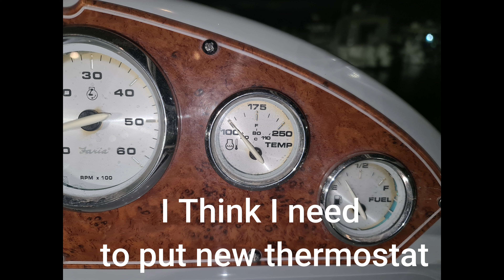Stainless Steel Gen 7 Plus Sea Pump for Mercruiser 350 Mag, 496 Mag / HO, 8.2L Mag and 502 Mag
Stainless Steel Gen 7 PLUS Sea Pump for Mercury 350 Mag, 496 MAG /HO, 8.2L Mag and 502 Mag The NEW and IMPROVED Gen 7 Plus Sea Pump now includes dual seals and dual bearings. The bearing are also 40% larger than OEM bearings leading to even longer pump life